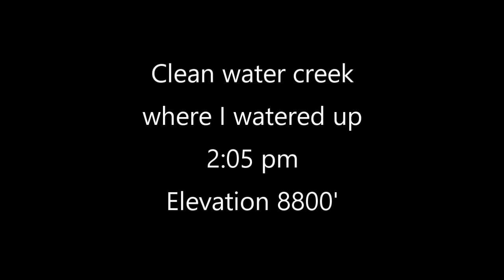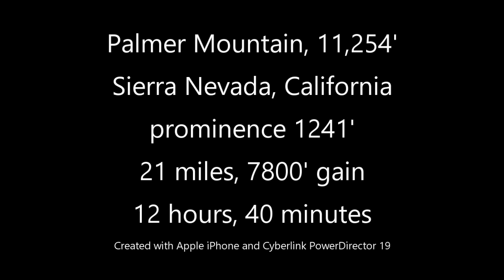Palmer Mountain, Sierra Nevada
A dayhike of Palmer Mountain in Kings Canyon National Park, Sierra Nevada, California.